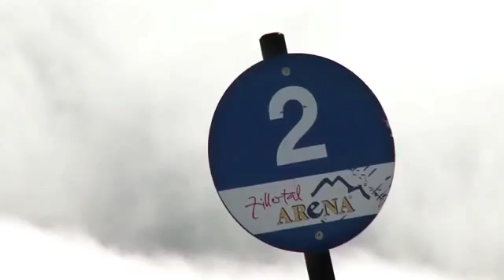Skigebiet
Reise TV Video "Skigebiet - Zillertal Arena".